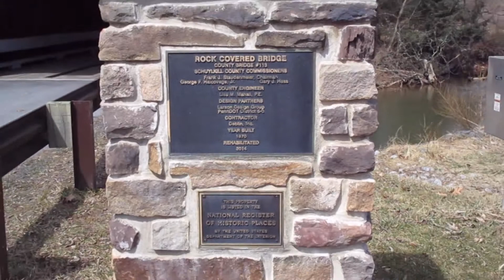Rock Covered Bridge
The Rock Covered Bridge in Washington Township, Pennsylvania crosses Lower Little Swatara Creek.  It is a Burr Truss bridge built in 1870.

All images and video were taken March 28, 2019 by JF for "Pennsylvania Covered Bridges."